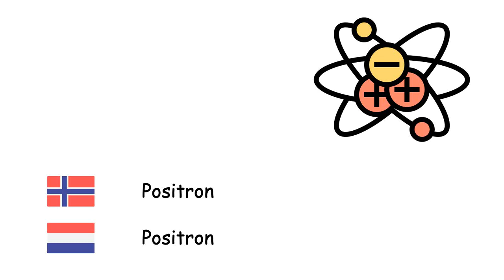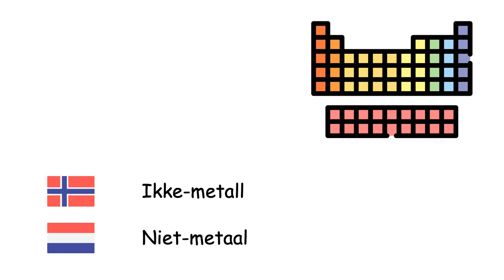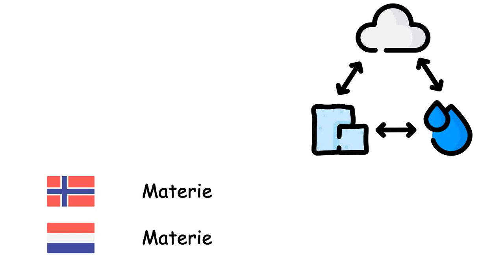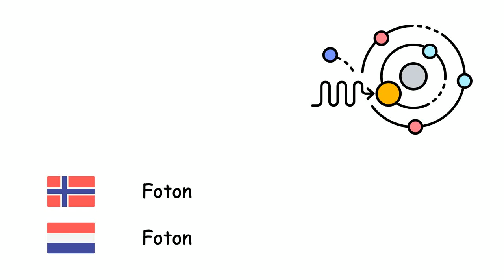Kjemi (Nederlandsk) (no-nl)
Fone TV
no-nl-15
Scheikunde (Nederlands)
Syre - Zuur
Base - Base
Alkoholer - Alcohol
Atom - Atoom
Elektron - Elektron
Proton - Proton
Nøytron - Neutron
Positron - Positron
Atomkjerne - Atoomkern
Ion - Ion
Molekyl - Molecuul
Salt - Zouten
Metall - Metaal
Ikke-metall - Niet-metaal
Faststoff - Vaste stof
Væske - Vloeistof
Gass - Gas
Plasma - Plasma
Krystall - Kristal
Tetthet - Massadichtheid
Diffusjon - Diffusie
Materie - Materie
Kjernefysisk fisjon - Kernsplijting
Kjernefysisk fusjon - Kernfusie
Stråling - Straling
Energi - Energie
Lys - Licht
Foton - Foton
Periodesystemet - Periodiek systeem
Grunnstoff - Chemisch element
Entropi - Entropie
Legering - Legering
Kjemisk forbindelse - Samengestelde stof
Kjemisk reaksjon - Chemische reactie
Plast - Kunststof
Diamant - Diamant
Ozon - Ozon